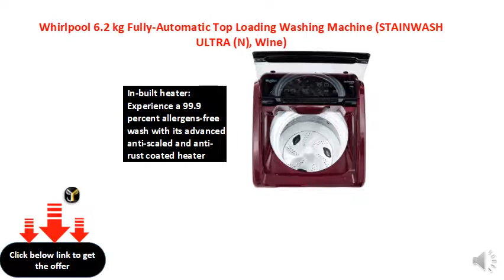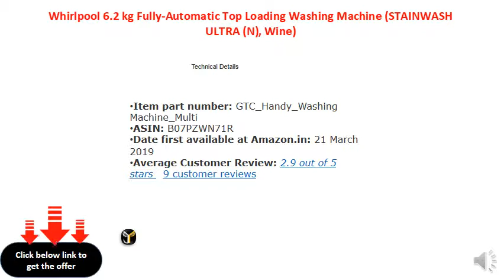Whirlpool 6.2 kg Fully-Automatic Top Loading Washing Machine (STAINWASH ULTRA (N), Wine)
Fully-automatic top-loading washing machine; 6.2 kg
12 wash programs
In-built heater: Experience a 99.9 percent allergens-free wash with its advanced anti-scaled and anti-rust coated heater
Hard water wash: Adapts the operations for washing in hard water, maintaining the softness and colour of your clothes
ZPF technology: Fills tub 50 percent faster even when the pressure is as low as 0.017mpa
3D scrub technology: the spring loaded 3d scrub pads gently rotates the clothes and repeatedly move them in an up and down motion, ensuring that even the toughest of dirt is removed from your clothes
Express wash mode: express wash reduces wash time for less soiled clothes, thereby saving energy and detergent